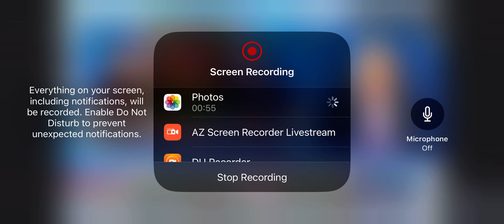Banks are failing